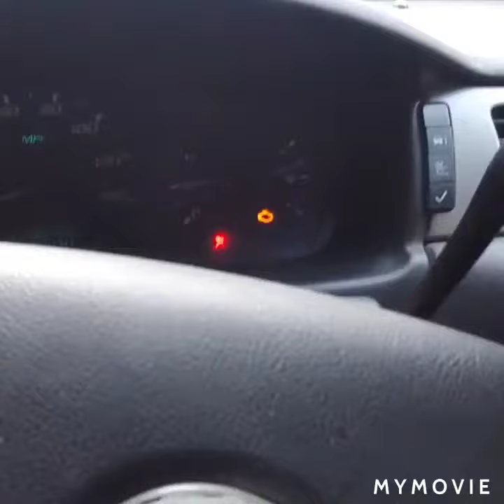The impala broke